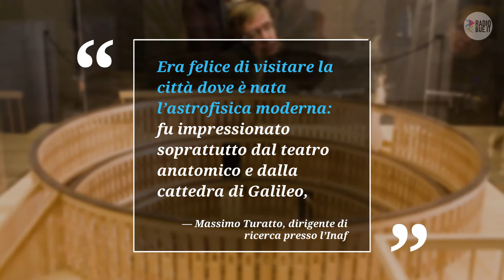Stephen Hawking: cittadino onorario di Padova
Lo scienziato Stephen Hawking, padre della cosmologia moderna, è morto oggi, 14 marzo 2018, all’età di 76 anni nella sua casa di Cambridge, in Inghilterra.

Lo  scienziato nel 2006 è stato in visita a Padova dove l'allora sindaco Flavio Zanonato gli consegnò le chiavi della città e la cittadinanza onoraria.

Segui RadioBue.it sui social ☆